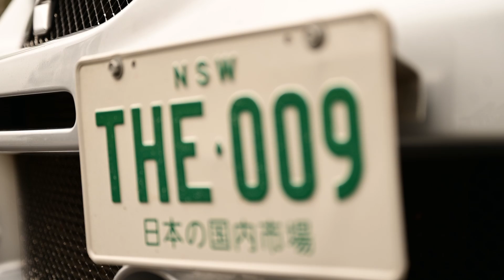Mitsubishi Evolution IX - The King of the Mountains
A quick run in my Mitsubishi Evolution IX against the mountains.